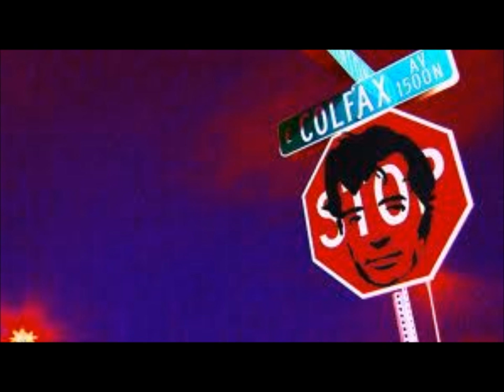JACK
Official music video of THE REPLACEMENT SYSTEM. Written and recorded by Jameison Kenny. From the DSM4 album.

no time to react jack
you look at me and then you look back
you're packed and stacked with stories and facts
with time to break down and laugh
like a mad man praying to who ra who
who is which and who is true
blue like color thin like sky
there's no revolver in the eyes
that's good but i have to knock on wood
i could be afraid of what you could
see in the center of me
can you see the better of me
i'm alive but almost drowned
you look the same but did we get out
the shouts grew strong but didn't stay long
i forgot how but i heard that song
jesus save us dont let them take us
dont let them them number outdate and replace us
crying on highways
staring out at the skyways
thought i saw something of yours rolling my way
was that a mistake in the wind
or time to start over again
living lost like a child on thought or
frost on streets rocks and logs
i'm flogging my kid for wearing my shoes
cause i'm used to being used
they are used to being used and
wont be fixed without tools
are the walls falling down or
did they let the stranger out
your nursery rhyme has a place in time
try to pry the feeling from your mind
and set it some place the memory left or
walk it on down the line
i am me me and only
me of all all around me
feeling for the loose holes in a man